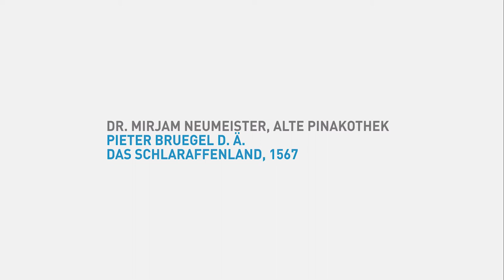Kunstminute | Mirjam Neumeister: Pieter Bruegel d. Ä., Das Schlaraffenland